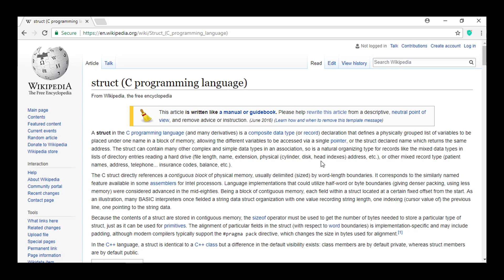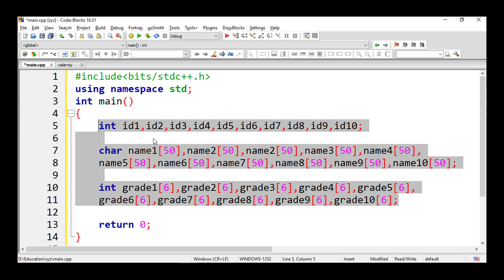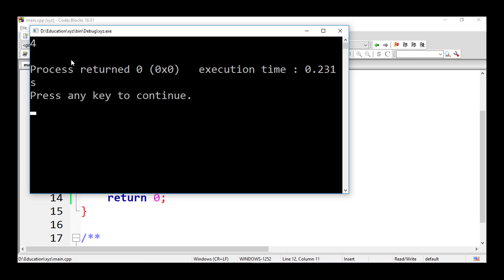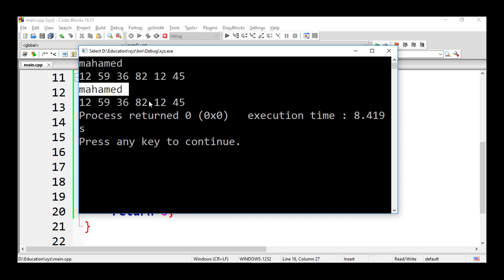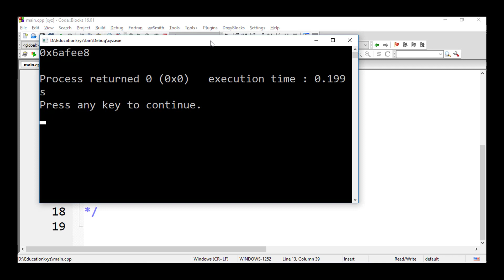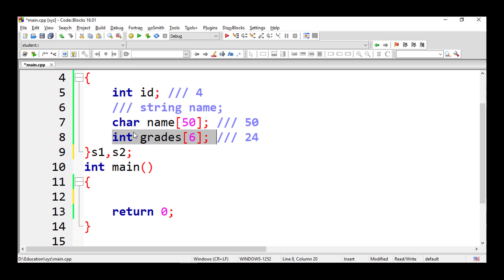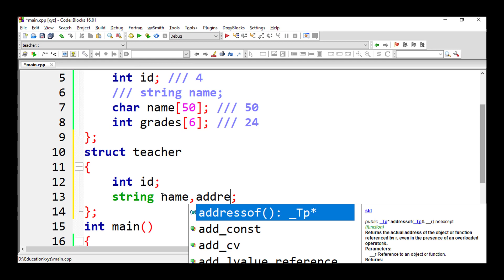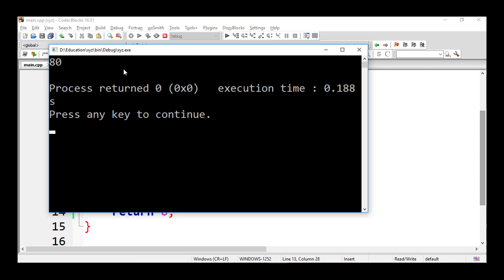How to create structure in C++ (Arabic)